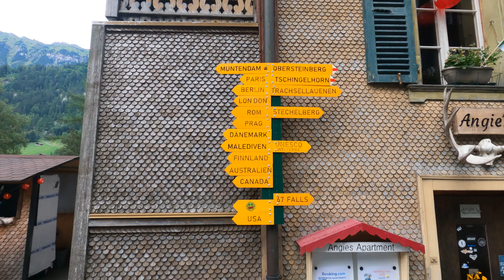Lauterbrunnen Switzerland 1 July 2022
Spent a few days in Lauterbrunnen Switzerland 1 July 2022.